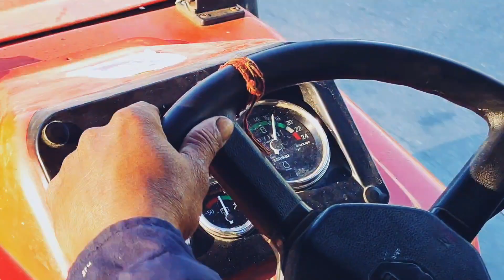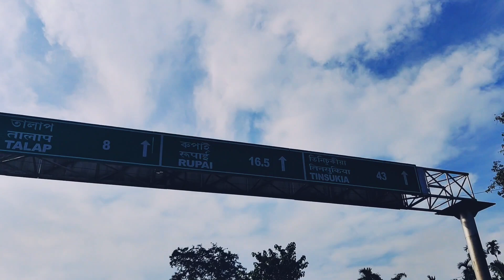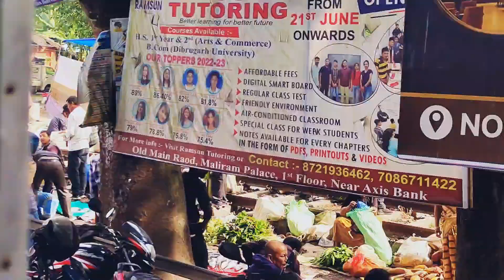ഞാൻ പോയ വണ്ടിക്ക് സംഭവിച്ചത് | All India Solo Travel